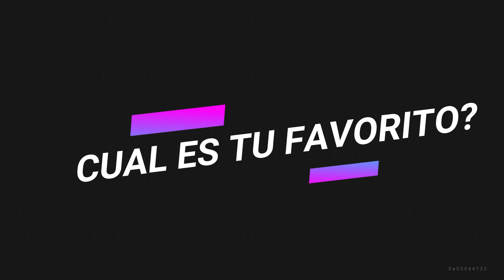TODOS LOS RAP DE FORTNITE CAPITULO 2 l ordep music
beat creado por: rizapenjoel
código de fortnite: ordepmusic